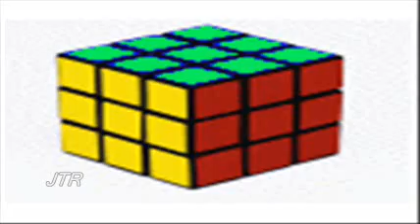Mexican Front Flip Faceplant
someone get that guy some help!!